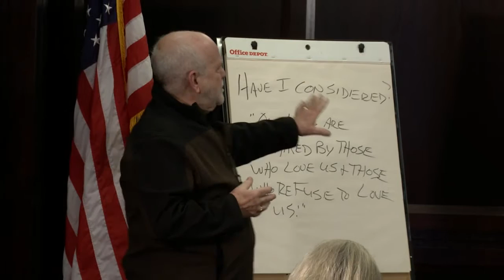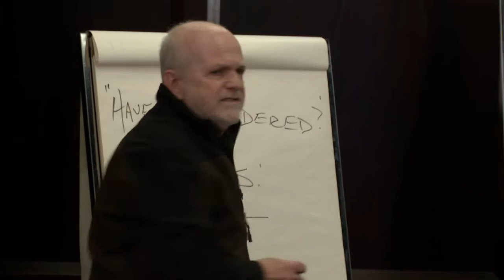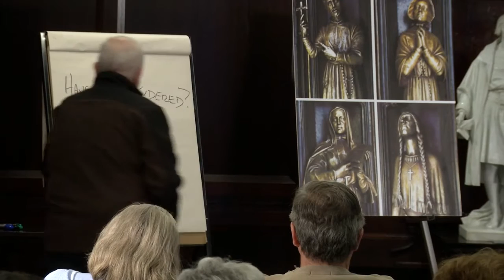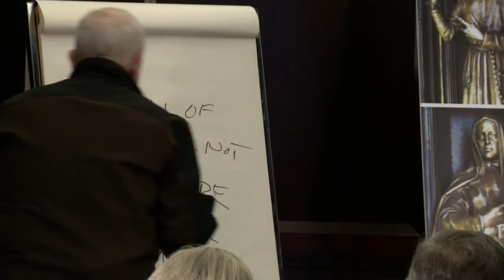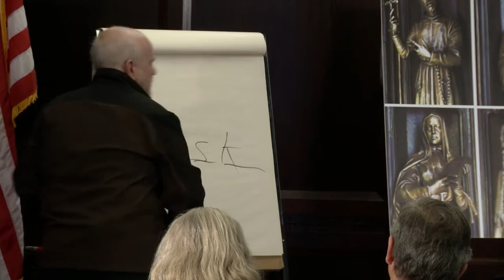The Cathedral Doors: Sanctity Upon Our Land!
From the Mission of Faith Lecture Series at the Knights of Columbus Museum, Professor George Burke speaks on four American saints. Isaac Jogues, Kateri Tekakwitha, Elizabeth Ann Seton and Frances Xavier Cabrini, who grace the doors of St. Patrick's Cathedral and give quiet witness daily to thousands passing by on Fifth Avenue.

This lecture was given on April 16, 2016.